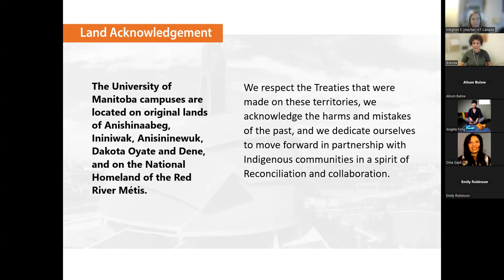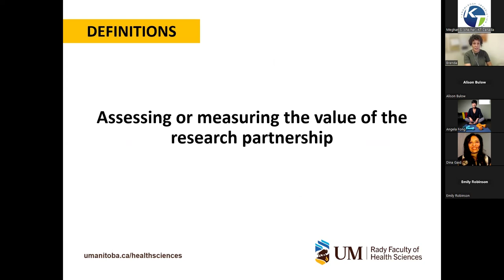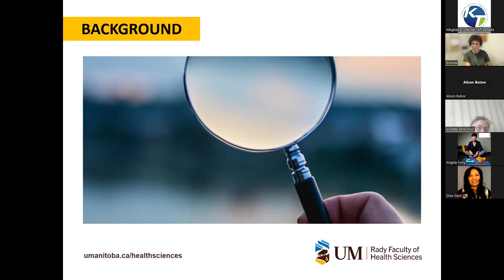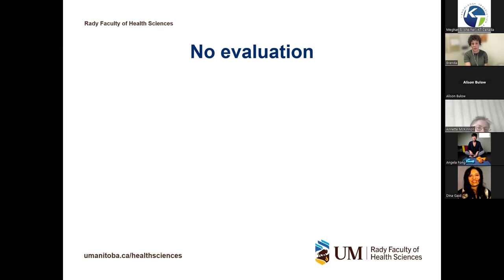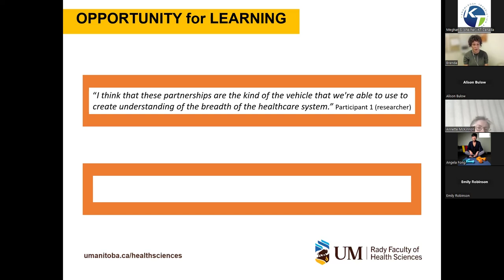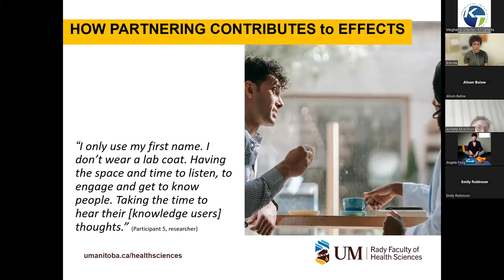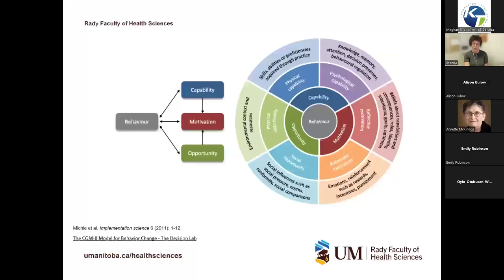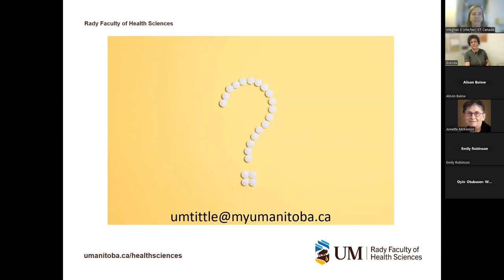Investigating Evaluation and Effects of Partnered Rehabilitation Research